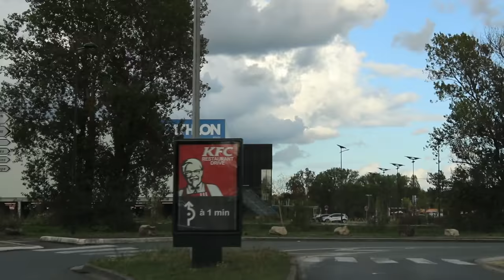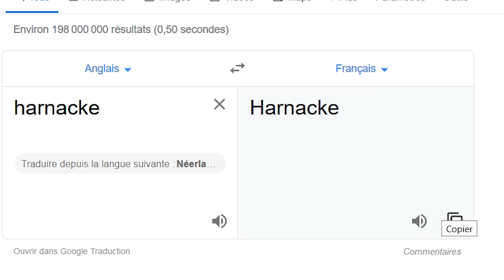SCÈNES COUPÉES - Mon poney à Décathlon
- S N A P C H A T :: Balydesepeires 🐴👑

MERCI BEAUCOUP D'AVOIR VISIONNÉ CETTE VIDÉO